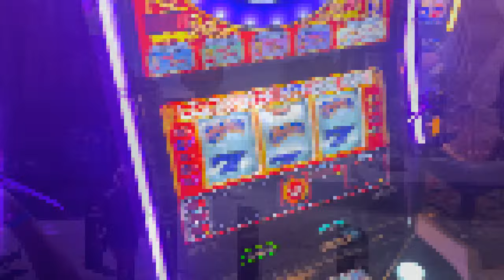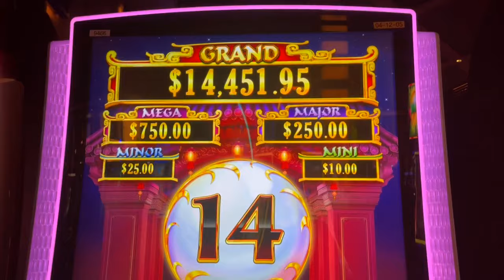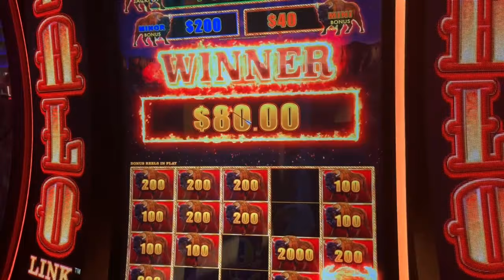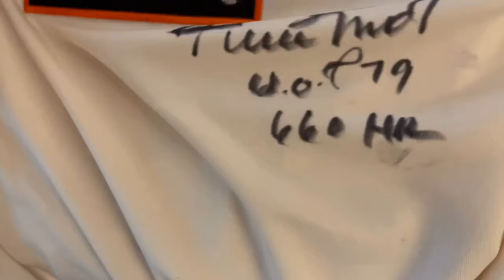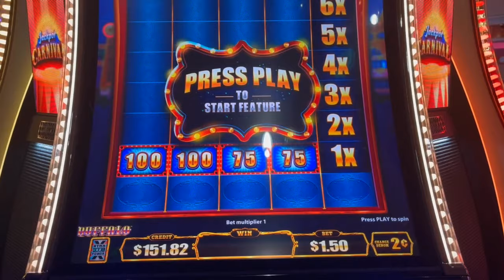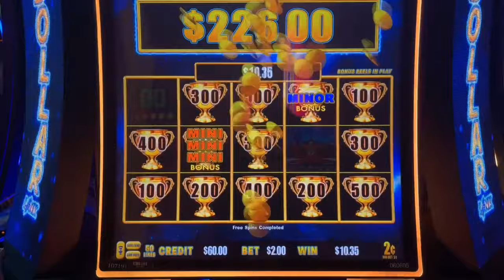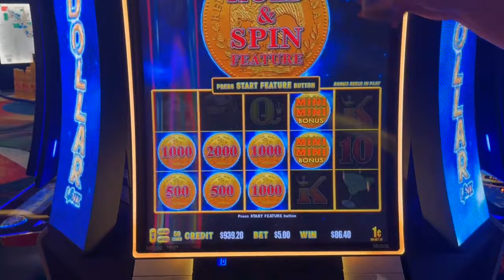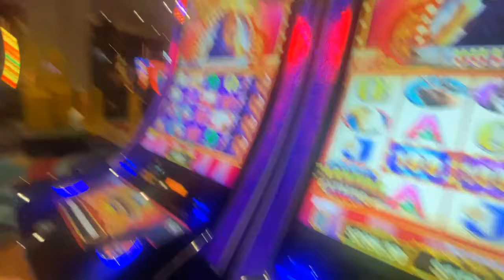Las Vegas Vlog August Day 7 | MGM Grand | Flour & Barley | Ghirardelli | Another Major??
Welcome to day 7 (August 29, 2024) of our wedding trip! We enjoy a day with lots of slots, desserts and drinks. One of us screws up the accommodations BUT it ends up being a major win for us! We hope you enjoy!